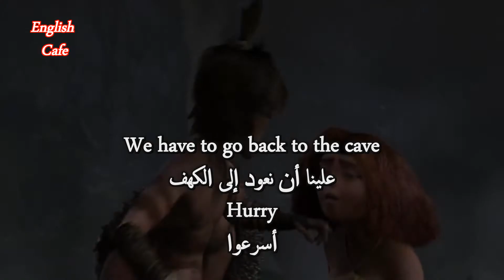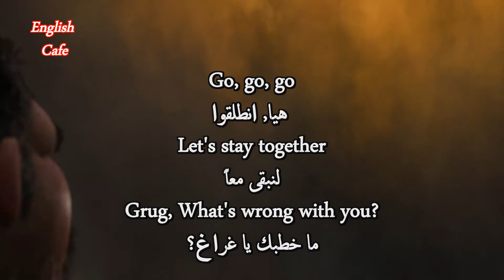The Croods For English Learners 37